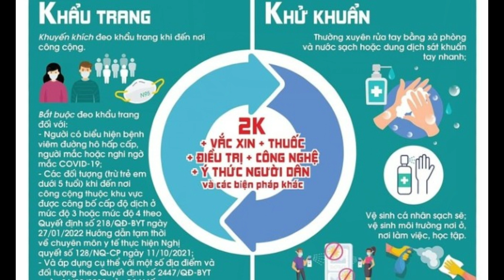973. Ca Covid 19 tăng trở lại.